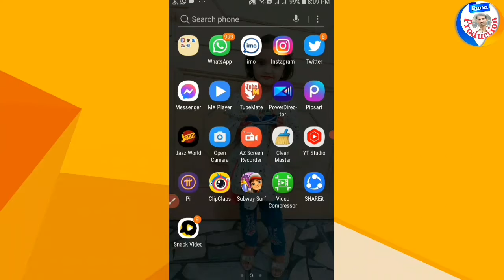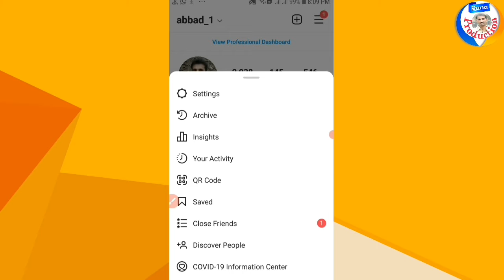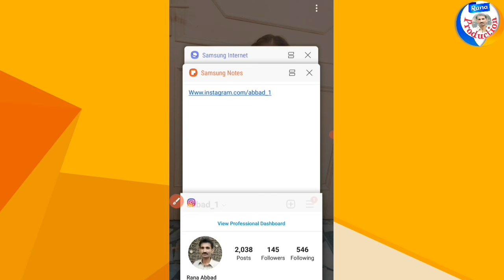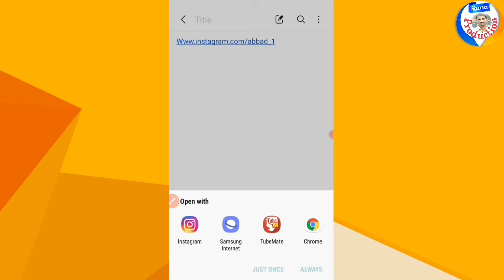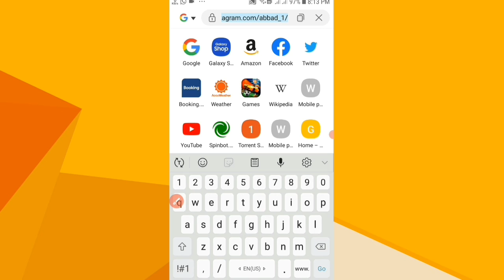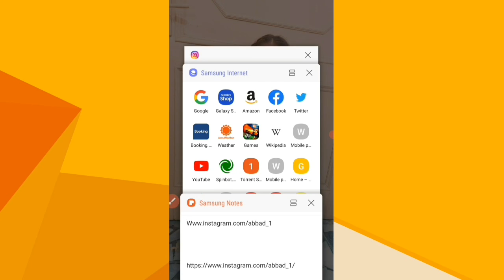How to copy instagram profile link in urdu _ instagram link copy kaise kare !!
Aslaam o alaikum friends is video m mein ap ko bataon ga ga k ap kis thara instagram ka profile link copy kar sakty hen. Video ko full watch karna 2 tiraky hen how to generate instagram profile link...